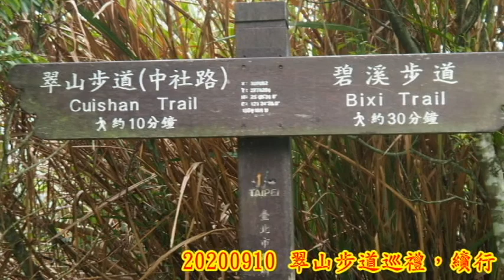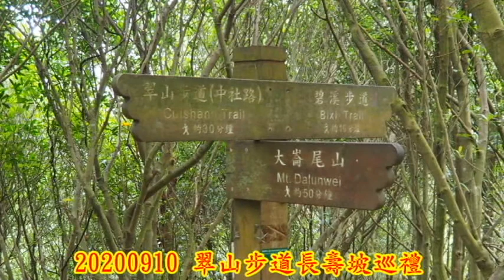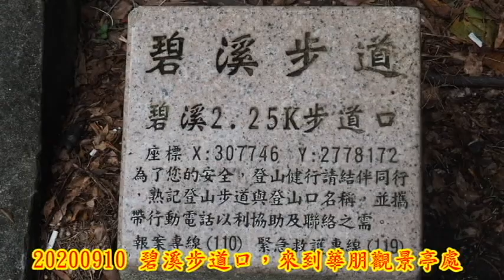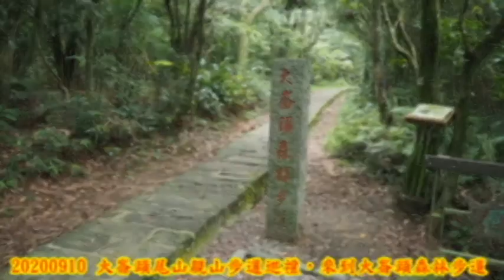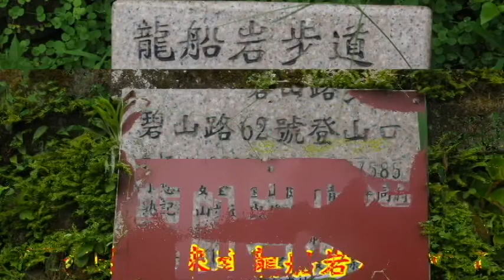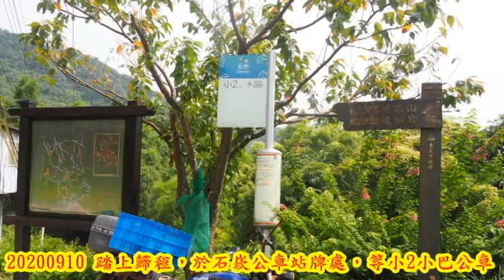20200910 內湖樹之亭大崙頭山龍船岩之旅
20200910來一趟內湖樹之亭大崙頭山龍船岩之旅，一早士林捷運站，轉搭公車來到中社翠山步道口，依例來一張出發前合照，開始走上翠山步道，往樹之亭出發，途中遠眺賞景，途經舊靶場，來到長壽坡，稍歇一會，老劉邀走新路往樹之亭，續行，途中遠眺賞景，來到途中休憩處，稍歇一會，也來到廖桑的Coffee-Time+餅乾，阿敦蘋果，老劉地瓜酥，感恩吶。

　大崙頭尾山親山步道，木棧道登山口處，來張到此一遊合照，續往樹之亭出發，途中來到風衝林平台，遠眺風衝矮林，接著來到樹之亭了，內湖樹之亭處，稍歇閒聊後，續往大崙頭山，途經巨石公園，來到大崙頭尾山親山步道與，大崙頭森林步道叉口處，稍歇，循大崙頭森林步道，來到大崙頭山乘風堡處了，大崙頭山，H476m圖根點，小百岳No.08，來一張到此一遊照。